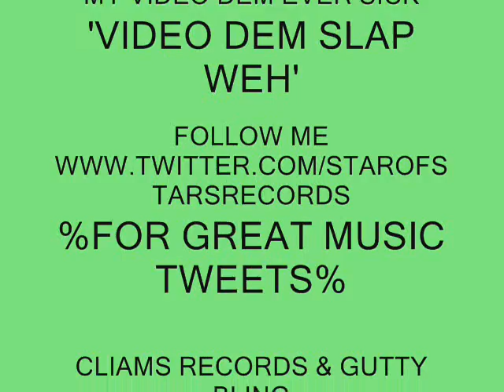MAVADO, SIZZLA & THE BANKS - CRANBERRY MEDLEY - JUN E 2012 {CLIAMS RECORDS & GUTTY BLING}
CLIAMS RECORDS & GUTTY BLING PRESENTS; CRANBERRY MEDLEY TUN UP BRAND NEW XXXCULSIVE ARTISTS LIKE MAVADO, SIZZLA & THE BANKS.

DUBS & JINGLES 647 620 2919
WEBSITES;
FACEBOOK; BANKS HENNESSY CRANBERRY

CLOCKWORK; THE BANKS, SLICE, JAHZI & SHENKO

STAR OF STARS RECORDS: THE BANKS, DJ-ICE KIDD, DJ SMURF & LIL JERVIIS

LEAVE UR COMMENTS